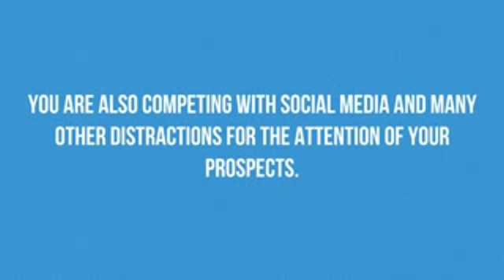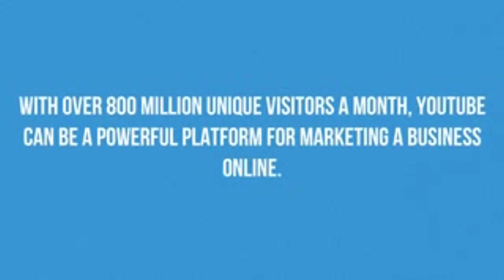Top Internet Marketing Strategies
Top Facebook Marketing Pointer, So many business owners today use Facebook marketing to promote their businesses and produce sales. Listed here are some Facebook marketing solutions that should help your business get a boost in customers and conversions.

-Use shortened URL's
-Post a picture for attention
-Use hashtags

Influence Engine Marketer
185 N 9th Street